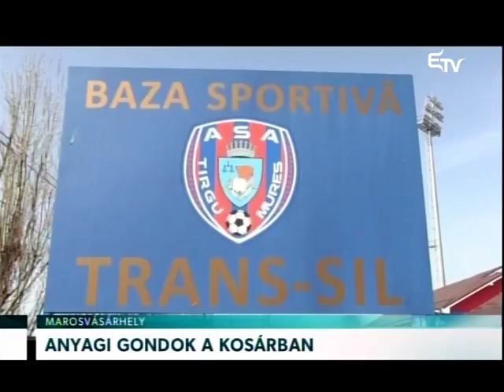Sporthírek 2016. szeptember 29. – Erdélyi Magyar Televízió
LEGYŐZTÉK A BAJNOKOT

Legyőzte a címvédő Galac csapatát a gyergyószentmiklósi Progym jégkorong csapata. A piros-fehér együttes az első két harmadban remekül játszott és hiába volt négy nagyon jó sora a galaciaknak, a PROGYM az utolsó harmad elején 5-0-ra vezetett.

CSÍKBAN JÁTSZIK AZ SZKC

Csíkszeredában játssza hazai mérkőzését a Székelyudvarhelyi Kézilabda Club a hétvégén. Erre azért kerül sor, mert Székelyudvarhelyen foglalt lesz a sportcsarnok. Az SZKC ellenfele szombaton a tordai Potaissa lesz.

ANYAGI GONDOK A KOSÁRBAN

Két vereséggel és pénzügyi gondokkal kezdte az idényt a Maros Kosárlabda Klub. A bajnoki ezüstérmes csapatnak vannak olyan játékosai, akiket még nem tudtak kifizetni.